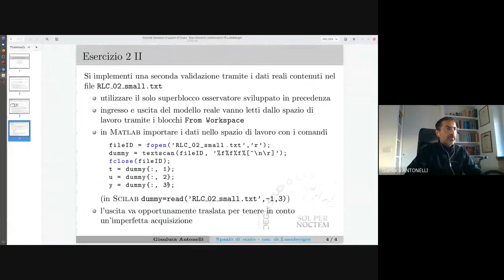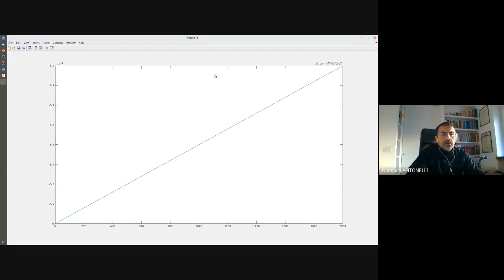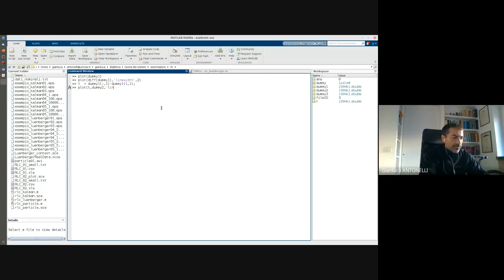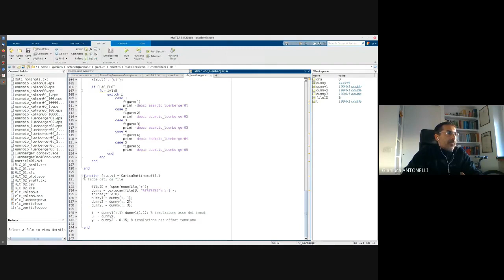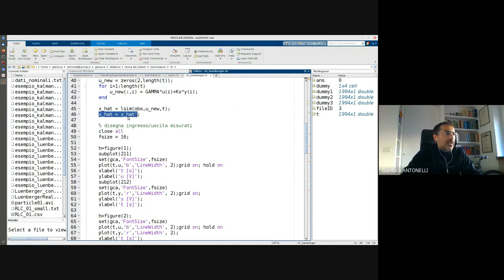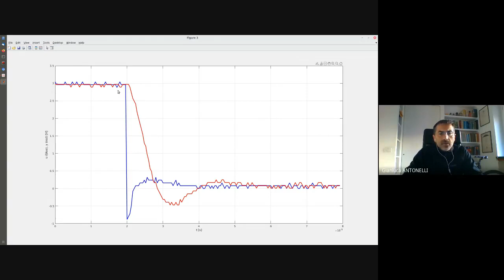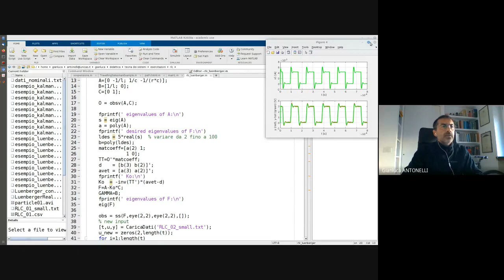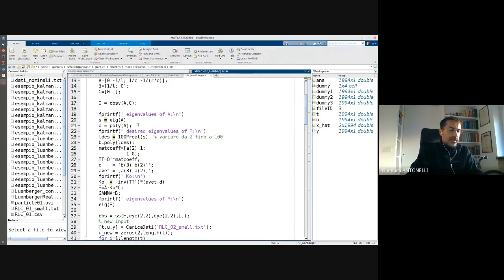TDS 22new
1 – Introduzione
2 – Introduzione al Matlab
3 – Richiami matematici
4 – Linearizzaz., modello esplicito, MTS-A diagonale, propr. separazione
5 – Sistema ss in Simulink
6 – Trasformazione similitudine, metodo Sylvester
7 – Analisi modale t.c.
8 – Matlab: verifica proprietà
9 – Analisi modale t.d., modi naturali
10 – Raggiungibilità t.c.,
11 – Forma canonica di ragg. di Kalman, raggiungibilità t.d.
12 – Osservabilità t.c., forma canonica di oss. di Kalman, osservabilità
t.d.
13 – (fine oss.), decomposizione di Kalman
14 – Matlab: raggiungibilità
15 – Introduzione alla stima, osservatore Luenberger
16 – Retroazione stato, uscita, principio separazione
17 – Matlab: osservabilità
18 – Filtro di Kalman 1/2
19 – Filtro di Kalman 2/2
20 – Filtro a particelle
21 – Domini trasformati
22 – Matlab: oss. Luenberger
23 – Stabilità
24 – Matlab: retroazione stato, retroazione uscita osservatore
25 – Matlab: retroazione uscita
26 – Matlab: filtro Kalman